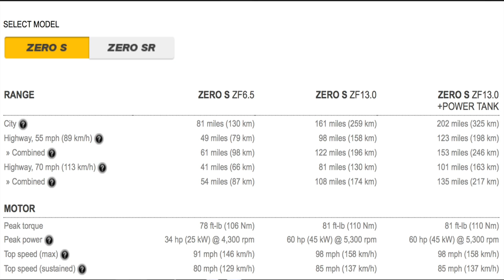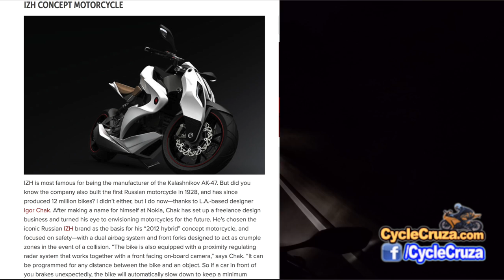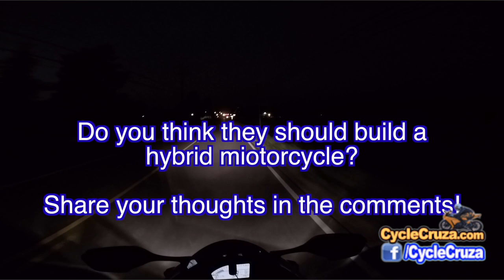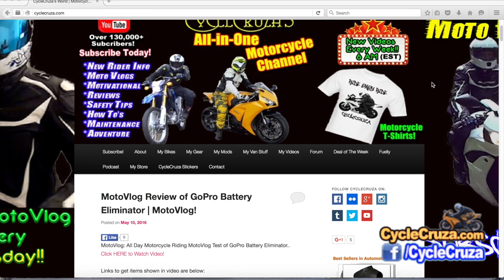Hybrid Motorcycle! Screw Electric Motorcycles! | MotoVlog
Music in Video:
Gettin Dirty by Ethan Meixsell (Free YouTube Library)